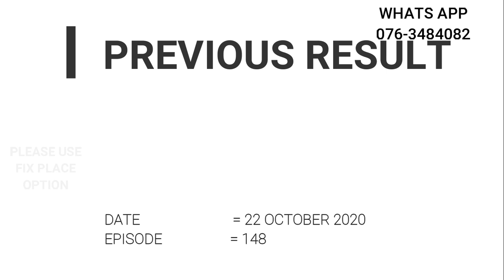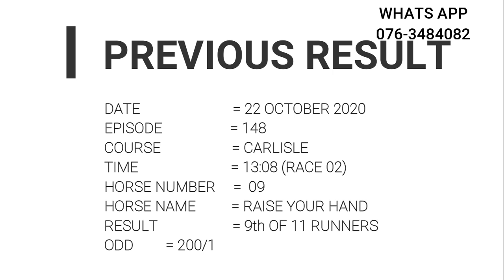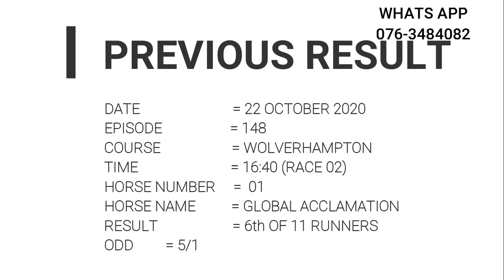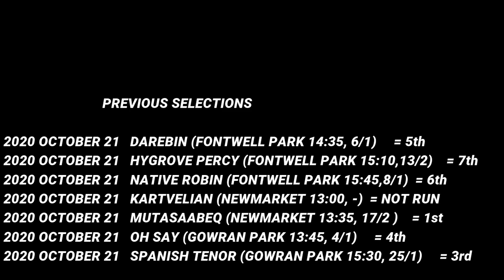Horse Racing Tips , 23 October 2020 , Doncaster , Newcastle , Sligo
Please Use Fix Place Option(Top3 Option)